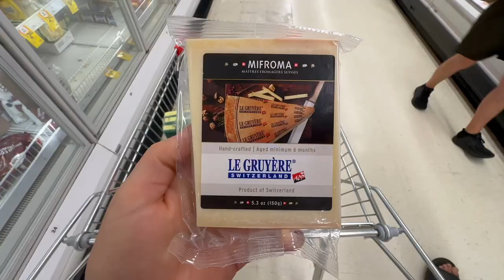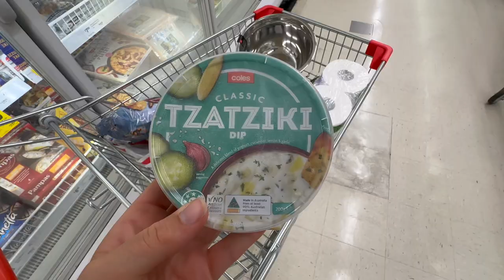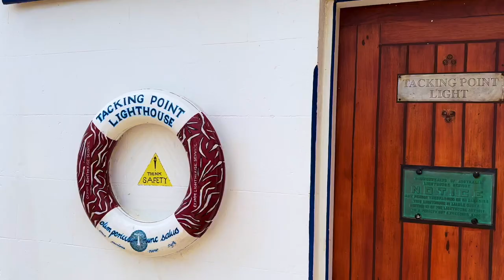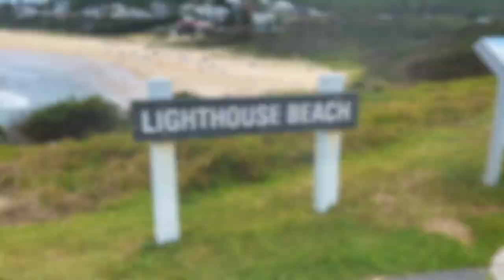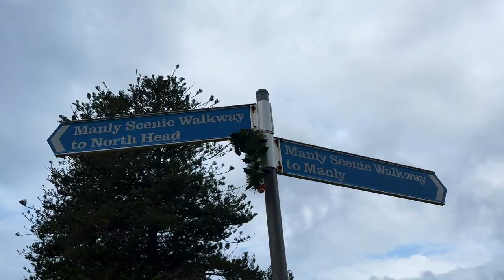FINALLY ARRIVED IN SYDNEY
Another week on the road guys!! We went clam hunting for the first time (something we thought we would never do). We saw a massive kangaroo on a hike near Dimond Head and we got to see the famous Opera house. Make sure to watch until the end to see our favourite place in Sydney !